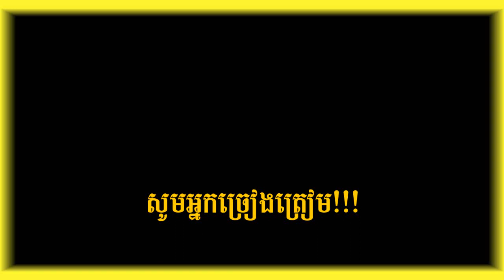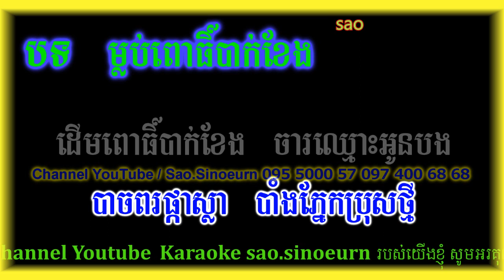ម្លប់ពោធិ៍បាក់ខែង ភ្លេងសុទ្ធថ្មី|-Mlob Por Bak Kengk Khmer HD Karaoke Version Pleng Sot Sao Sinoeurn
Hello!! 😘😘😘 👉

 Thanks!!🙏🙏🙏

Thanks!!🙏🙏🙏💕💓